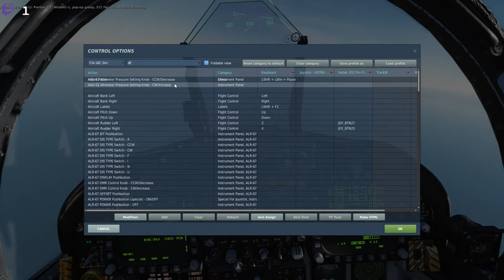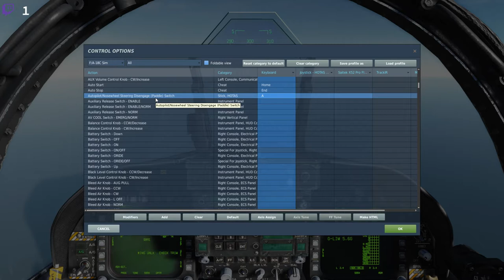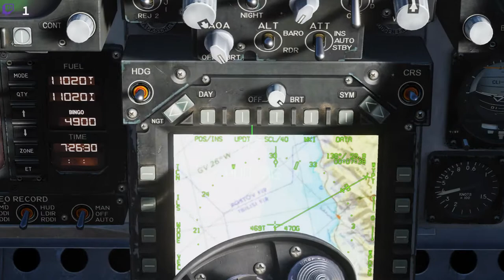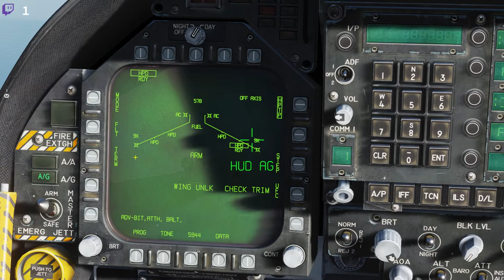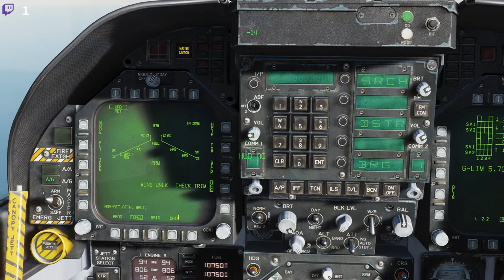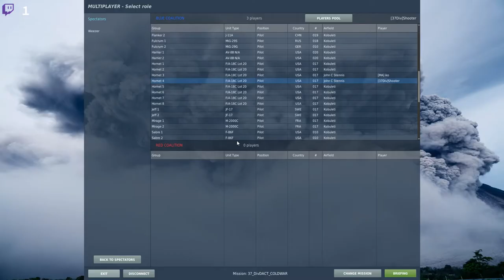DCS F/A-18C Hornet: Harpoon Training